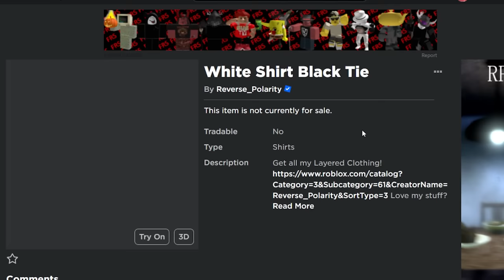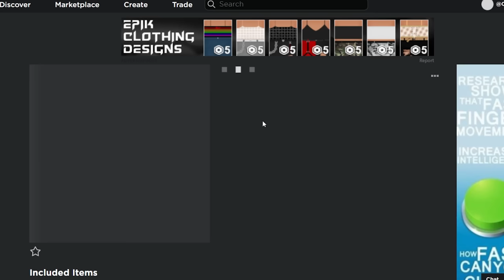HOW TO TURN INTO Skibidi Toilet in Roblox Brookhaven! * ID Codes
HOW TO TURN INTO Skibidi Toilet  in Roblox Brookhaven 🏡RP !

In this video, I am showing you how to turn into some of the Skibidi Toilet figures in Brookhaven with all the necessary i.d. Codes! I turned into This was a really funny challenge in ROBLOX BROOKHAVEN 🏡RP!

I like to regularly post Roblox gaming videos like Roblox Brookhaven!  Brookhaven RP,  Roblox Brookhaven Mini Movies, Roblox Brookhaven Roleplays, Roblox Brookhaven Movies, and Roblox Brookhaven videos.

After watching my videos, leave a comment bellow, and I might be able to give you a special shoutout in one of my next videos!